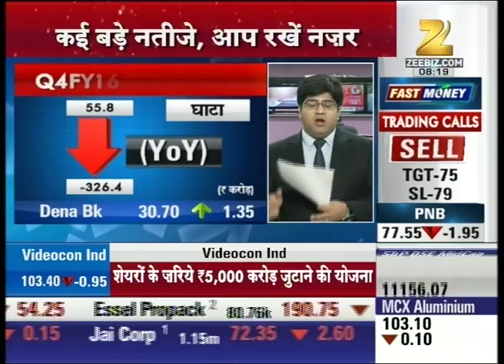Dena Bank and Bank of Baroda's Q-4 result analysis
The bank of Baroda showed loss of Rs.598 crore in its result on YoY basis. Watch complete news story of Share Bazaar and stay updated with the latest trends and statistics in the stock market, commodity market and share market!